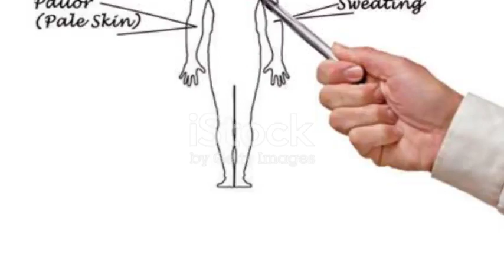Recognizing Heart Attack Signs And Herbal Remedies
In this video, we delve into the crucial topic of recognizing heart attack signs and explore herbal remedies that may aid in preventing cardiovascular issues. Knowing the signs of a heart attack and taking timely action can be life-saving. We also discuss the potential benefits of herbal remedies as complementary approaches to heart health. Remember, always consult your healthcare provider before incorporating any new supplements or herbs into your routine.